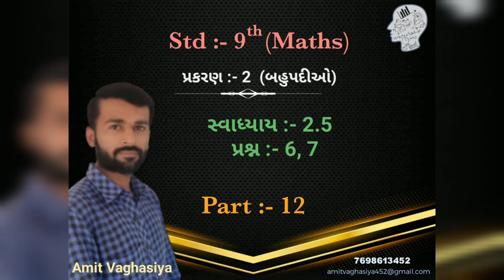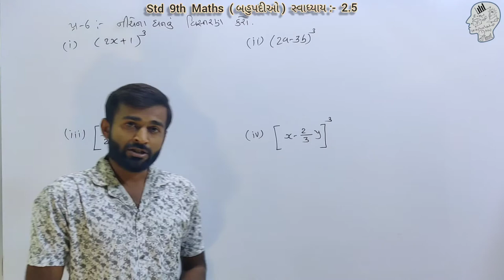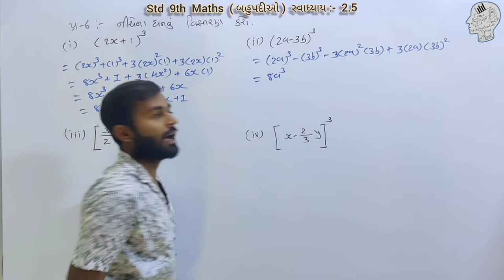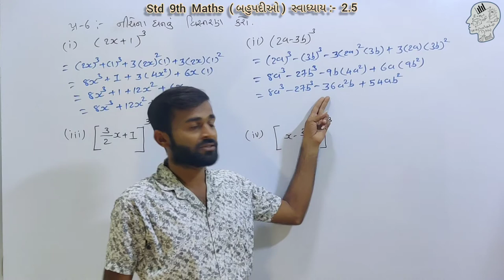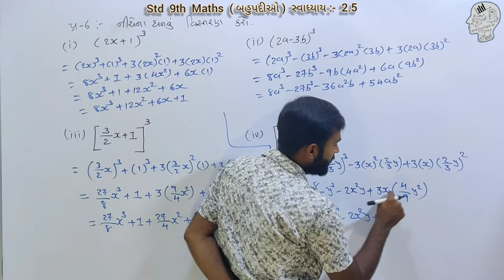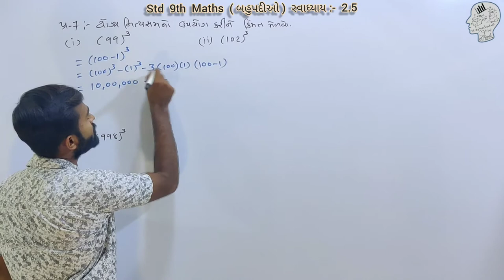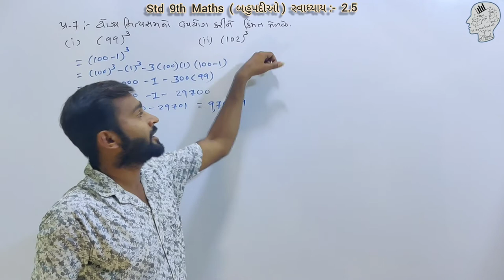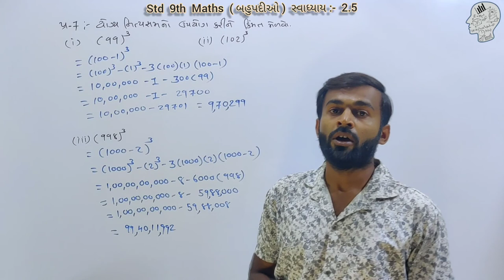STD 9th MATHS | Chapter-2 | બહુપદીઓ |સ્વાધ્યાય:- 2.5 પ્રશ્ન :- 6, 7 | by Amit Vaghasiya | Part-12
👉ધો.9 નું ગણિત NCERT અભ્યાસક્રમ પ્રમાણે પ્રકરણ:-2 (બહુપદીઓ) સ્વાધ્યાય :- 2.5  પ્રશ્ન:- 6, 7 / Part :- 12

👉નિત્યસમો નું પુનરાવર્તન.
👉યોગ્ય નિત્યસમ નો ઉપયોગ કરીને ઘનનું વિસ્તરણ કરો.
👉યોગ્ય નિત્યસમ નો ઉપયોગ કરીને કિંમત મેળવો.